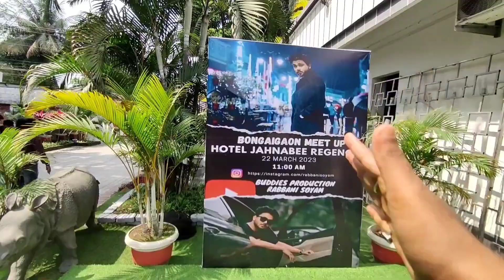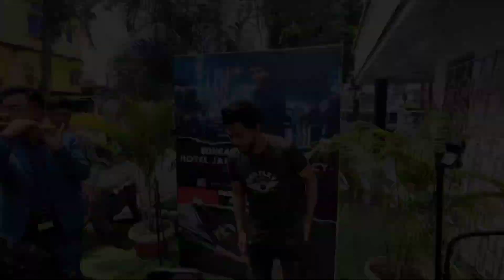‎@RabbaniSoyam01 First Meetup At Bongaigaon || @BuddiesProduction2017Thirteen Rabbani Soyam Film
Please do

Rabbani Soyam
Rabbani Soyam Meet-up
Rabbani Soyam Meet-up At Bongaigaon
Rabbani Soyam Meet-up At Bongaigaon Hotel Jahnabee Regency
13 Rabbani Soyam
Thirteen Rabbani Soyam
Viral
Viral video
Viral Vlog
Viral Rabbani Soyam Meet-up Vlog At Bongaigaon
Trending Video
Trending Video Vlog
Trending Rabbani Soyam Meet-up Video Vlog
Tushar Pramanik
Tushar's Vlog